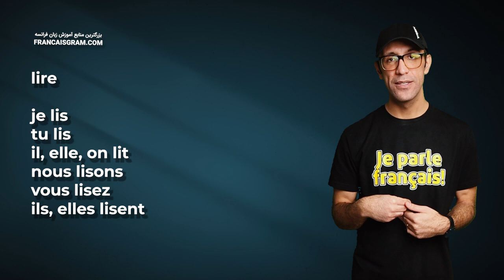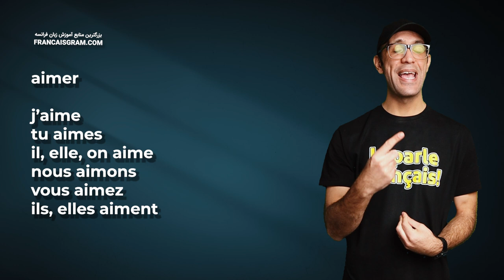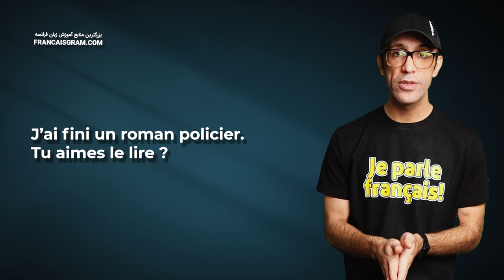مکالمه فرانسوی - روز ۳ ‍‍‍‍‍‍‍| A2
سلام بچه‌ها، من مصطفی شالچی با یک دورهٔ مکالمه فرانسوی دیگه  باز اومدم. این دوره ادامهٔ همون دورهٔ نود روزه آموزش مکالمه فرانسه محسوب می‌شه، با این تفاوت که سطح این دوره آ دو هست و موارد انتخاب شده برای این دوره مطابق با نیازهای زبان آموزان سطح آ دو است. شما در هر قسمت با یک مکالمه روبرو هستید که قسمتیش رو پیشتر مطالعه کردیم و قسمتیش جدیده. به این شکل می‌تونید هم آموخته‌های قدیمی‌تون رو مرور کنید و هم عبارات و اصطلاح جدید یاد بگیرید

متن مکالمه فرانسوی روز ۳
Comment ça va ?
Pas mal et toi ?
Comme ci, comme ça.
Tu fais quoi ?
Je lis un roman.
Tu lis souvent, n’est-ce pas ?
Si j’ai le temps. Tu as le temps ?
Moi oui, je suis au chômage.
J’ai fini un roman policier. Tu aimes le lire ?
Non, je ne sais pas.
Tu as l’air stressé.
Non pourquoi. Je suis calme.